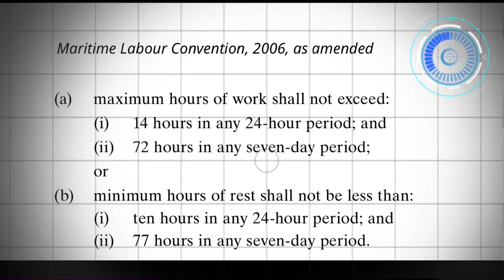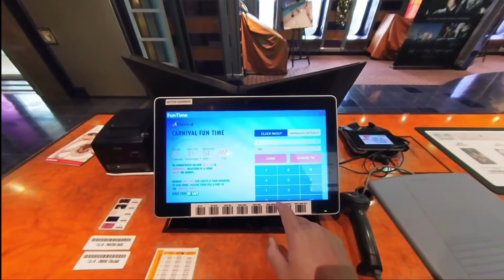Standard Working Hours On Cruise Ship | Carnival crew Vlog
The standard guidelines of Working Hours has been set in MLC (Maritime Labor Convention ) 2006.

Time stamp :
0:00 intro
0:43 What is The Rules Standard Working Hours
4:28 How to record the working hours?
5:30 Do we have a day off ?

Cruise Ship Crew Only Area | Carnival Miracle | life at sea | cruise ship life